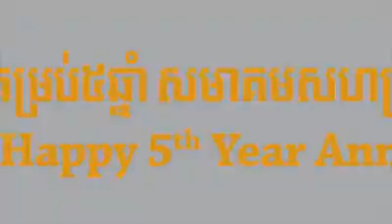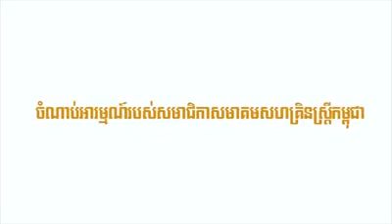CWEA-Happy 5th Years Anniversary on 31 March 2017